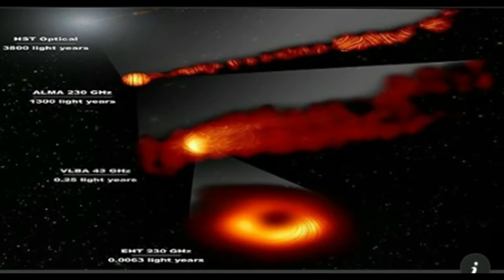ÖMER AKDAŞ SUNAR Bonzana Drops Of Dream